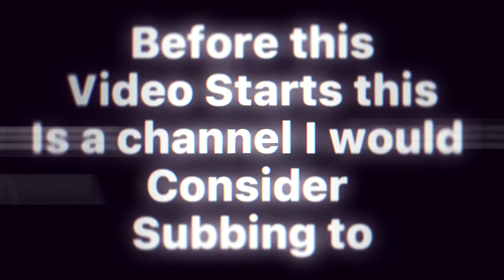P A T R I C I A